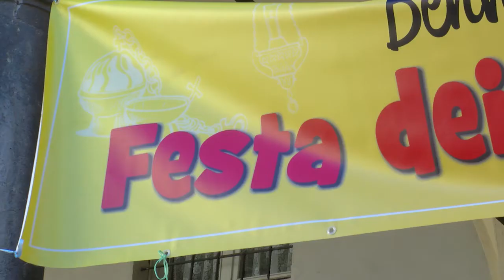Festa dei chierichetti 2016 ad Acqui Terme